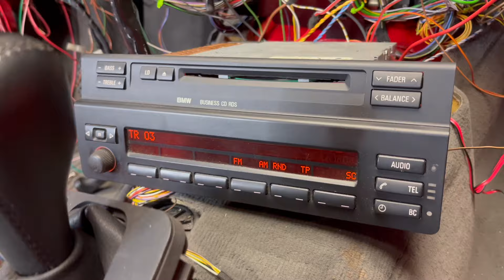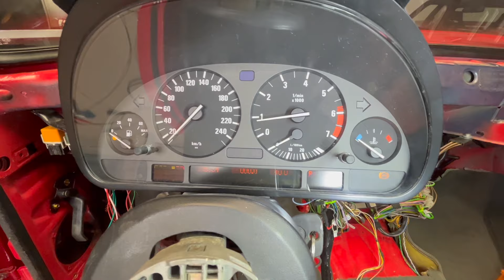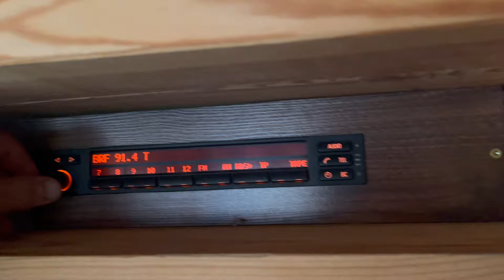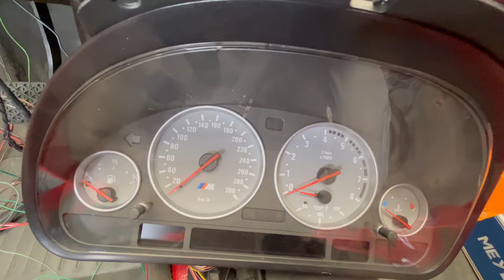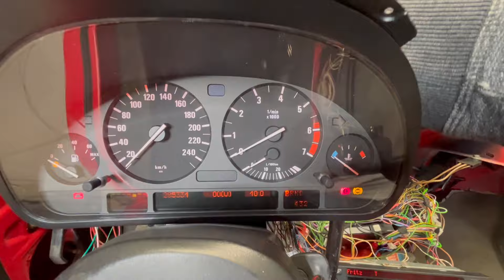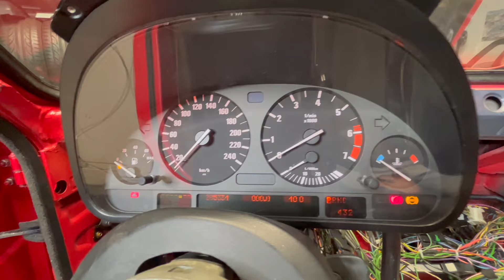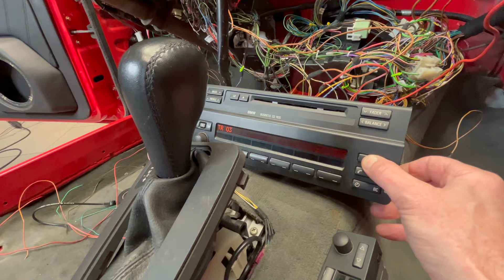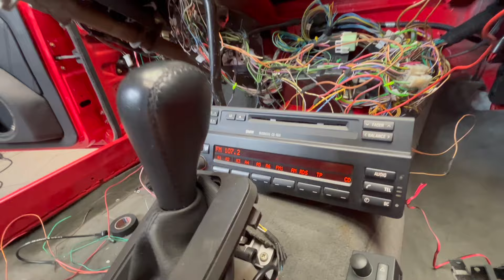M5 Cockpit im E30? E38 Hifi autark laufen lassen.